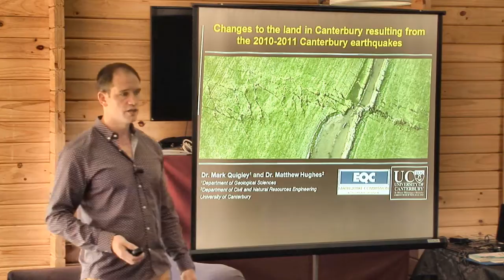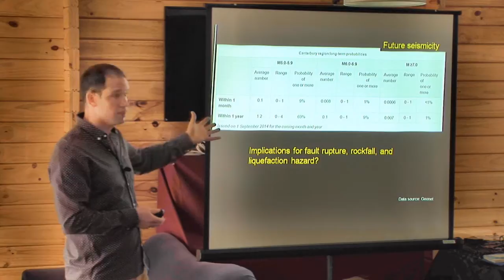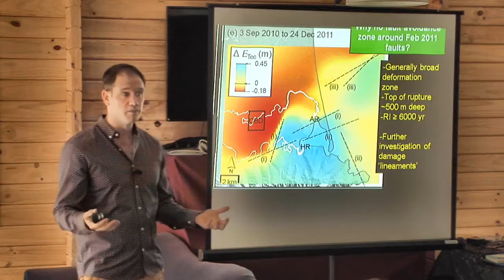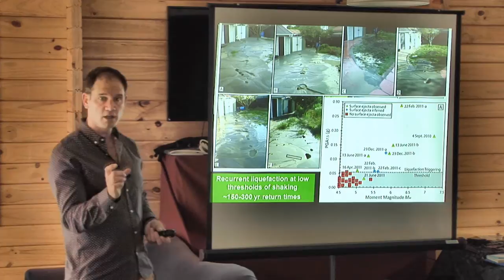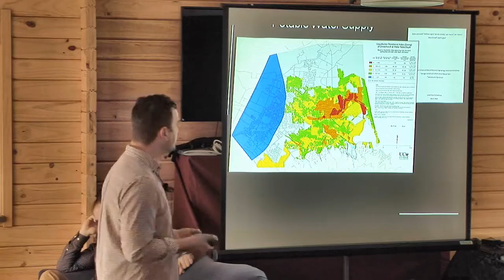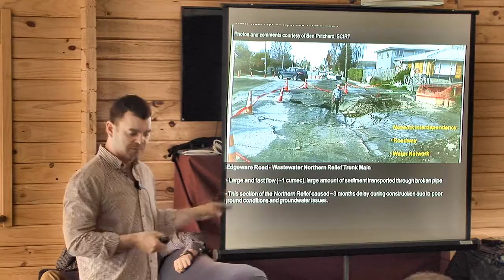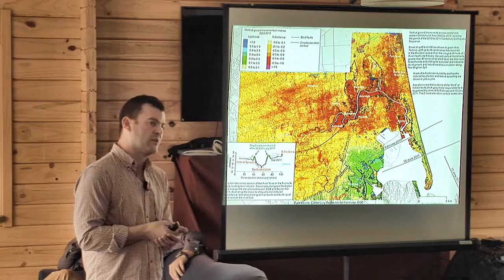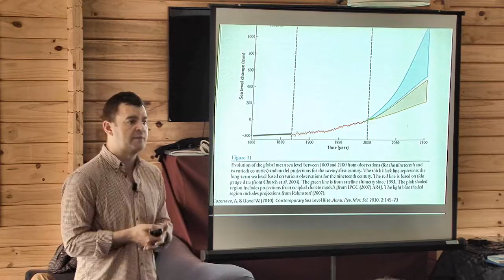Changes to the Land in Canterbury - Land Hub seminar, November 2014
Dr. Mark Quigley, Associate Professor of Active Tectonics and Geomorphology and Dr. Matthew Hughes, Department of Civil and Natural Resources Engineering at the University of Canterbury to summarize how the Canterbury earthquakes changed the urban and natural landscapes of Christchurch and the surrounding region. Topics including liquefaction, subsidence, rockfall, fault rupture, and flood hazard will be discussed. The influence of liquefaction on surface and subsurface infrastructure will be described. The possible impacts of future seismicity and climate change on our changed landscape will be considered.